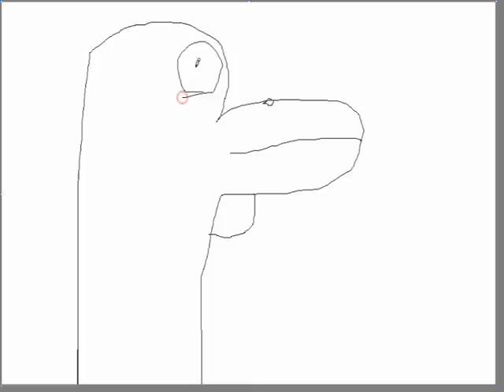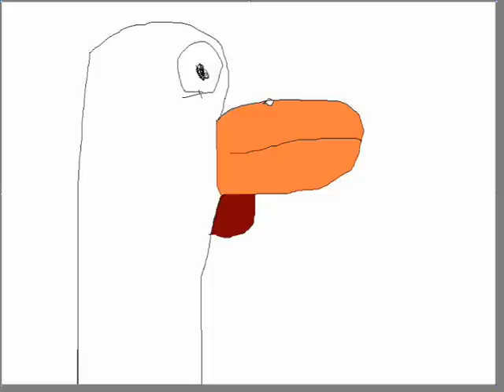lær deg å teine en kylling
dette viser deg hvordan man teinere en kylling